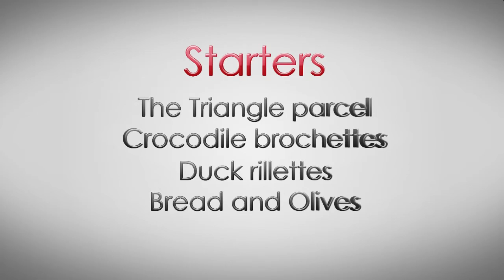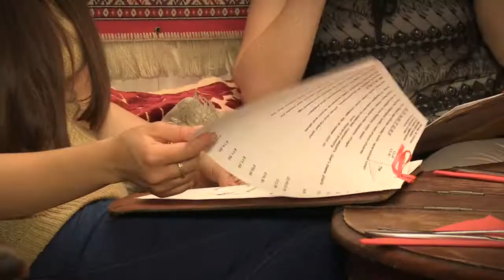Triangle, Moroccan Food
Ladies At Lunch visit a lovely Moroccan restaurant in London.